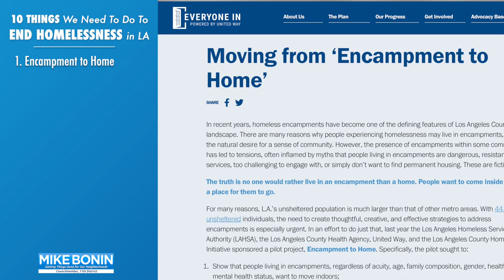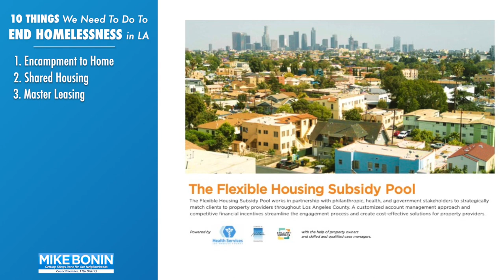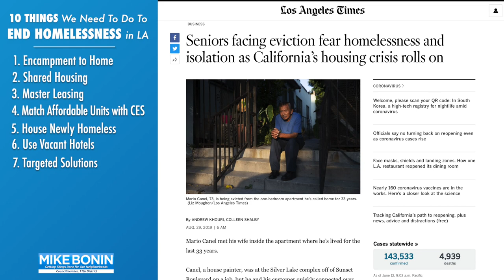Mike Bonin - 10 Things to End Homelessness in Los Angeles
Los Angeles City Councilmember Mike Bonin talks about 10 of the things he has proposed to end homelessness that Los Angeles needs to act on now.